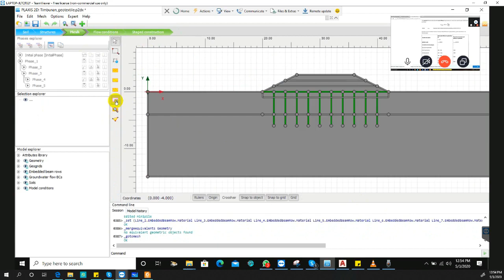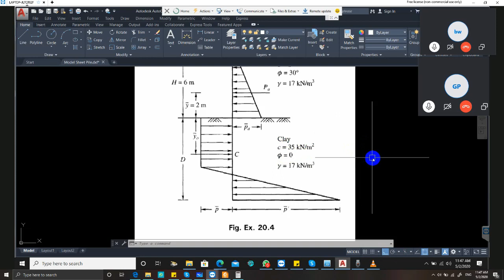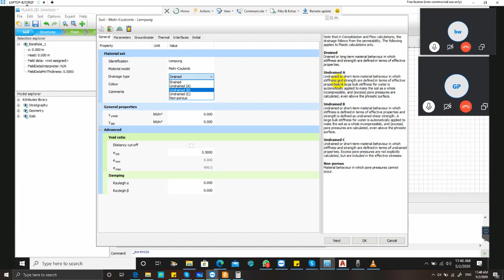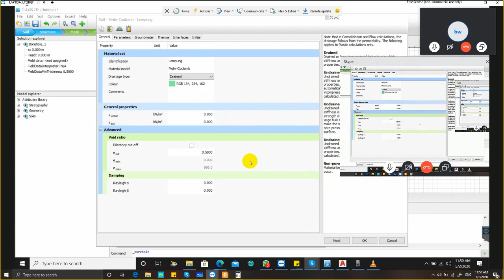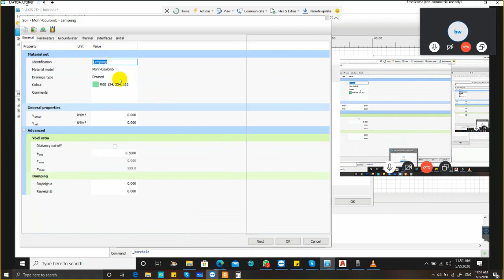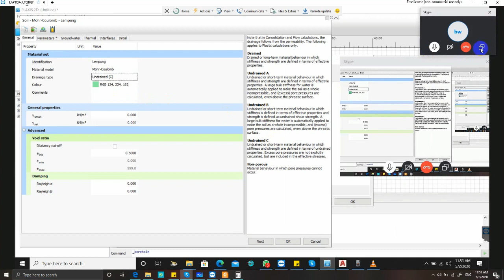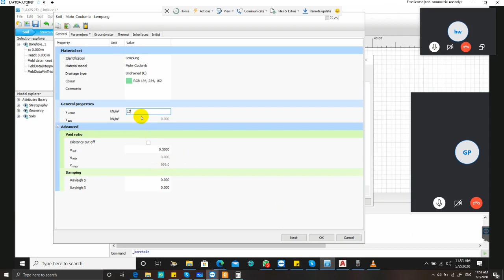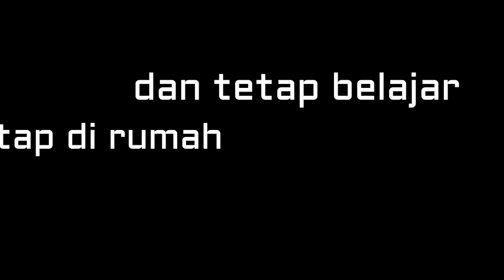Plaxis Online Training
Intensive Training Plaxis, untuk anda yang berkecimpung di bidang Geoteknik.
Pembahasan mengenai
1. Basic Soil Mechanics
2. Bearing Capacity of Shallow Foundation
3. Retaining Structure
4. Seepage Model
5. Slope Stability
6. Settlement Analysis of Embankment
7. Soil Improvement
Penkajian lebih detail akan dibantu via grup alumni, sambil terus berlatiha via video tutorial yang kita bagikan:
Info lengkap hubungi kami.